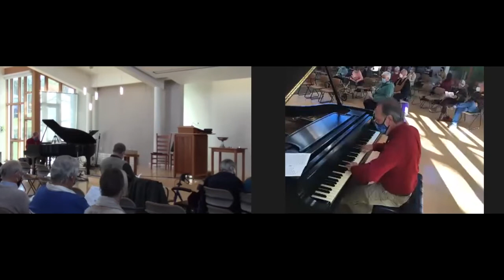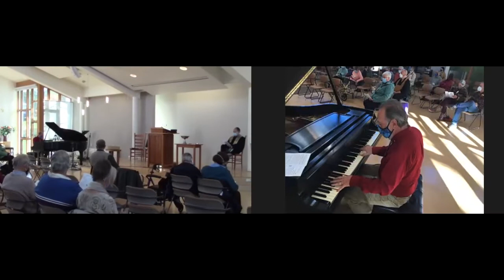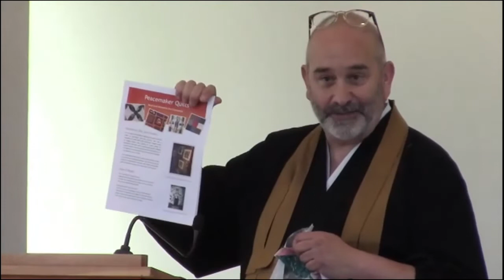October 24, 2021 service, CVUUS, Middlebury VT